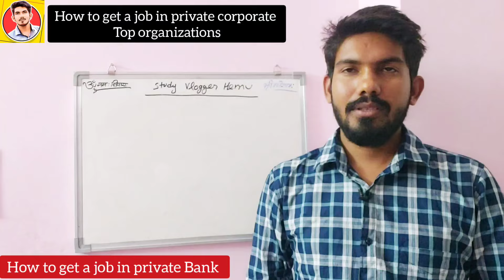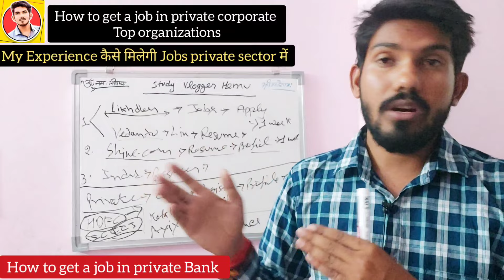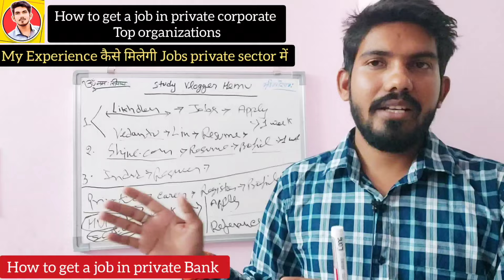How to get a job in private Bank / private corporate , organizations / Process / Which Ways? details